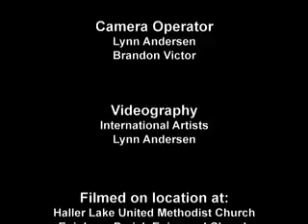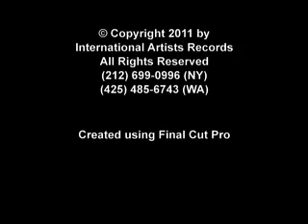B.T. .hack//SIGN Handbell Solo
This performance is dedicated to the victims of the earthquake in Japan, especially the handbell players.  Brandon Victor plays Bell Trance, an arrangement for Solo English Handbells by Mark Andersen based on Yuki Kajiura's "B.T."  B.T. was originally written for .hack//SIGN, the Japanese Anime TV Series.  From Crescendo! Episode 237